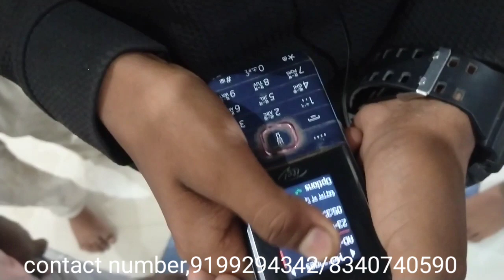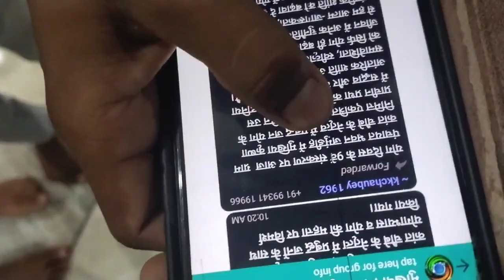brain development class and career counselling blindfold Daltonganj